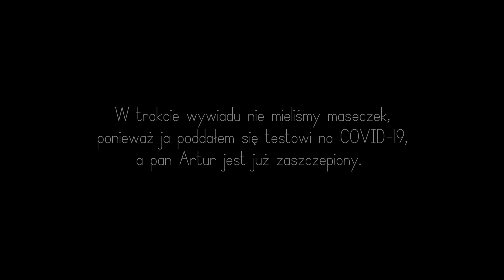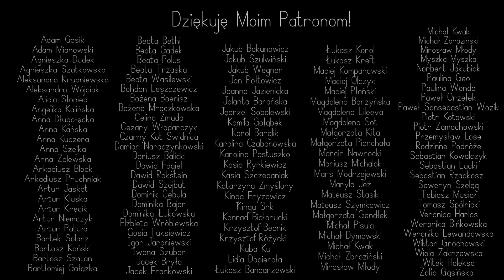Polak, który dowodzi misjami NASA - Artur Chmielewski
Sprzęt:
Panasonic leica vario-elmarit 8-18mm f/2.8-4 asph
Panel LED/Miecz Świetlny - Yongnuo yn 360III